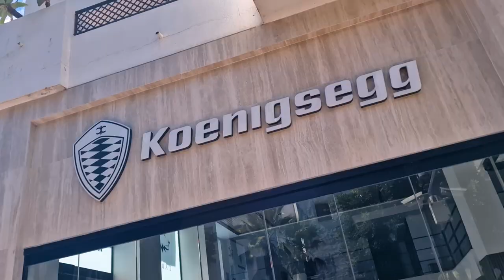Quick Spain 🇪🇸 Vlog (Malaga) | MARONE Media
Quick video about my vacation in Spain🇪🇸, Así. I love the beaches and the weather is exceptional, love it! Everything feels free and the atmosphere is perfect!

Spain, see you soon! Te amo España.